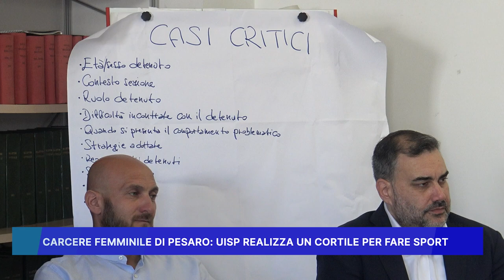CARCERE FEMMINILE DI PESARO: UISP REALIZZA UN CORTILE PER FARE SPORT